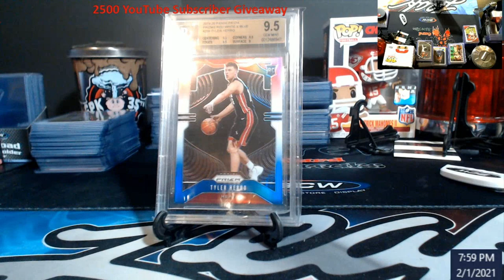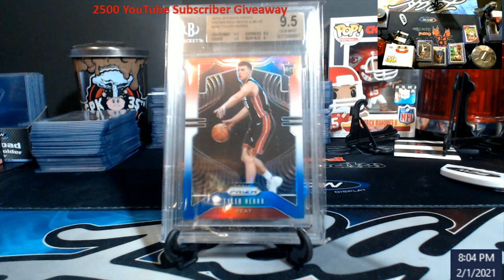Entry Video -- 2500 YouTube Subscriber Video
RULES:

Starts:  Wednesday Feb 3, 2021 @ 12:30pm EST
Ends:  Saturday Feb 6, 2021 @ 1pm EST - I will comment on this video at this time declaring no more entries
Live Results:  Saturday Feb 6, 2021 @ 6pm EST

2.  Comment on this video (only one comment counts).
3.  Like the video
4.  Winner has 72 hours to provide me their address if I don't already have it or forfeits the win and it goes to who came in 2nd place.  I will do another video if this happens till a winner claims it.

Top spot on the random after the dice roll gets a 2019-20 Prizm Tyler Herro RWB Rookie BGS 9.5

1811 N Dixie Ave #104

Who do I collect:
Roberto Clemente
Michael Jordan
Nolan Ryan
Sidney Crosby
Vintage Cards